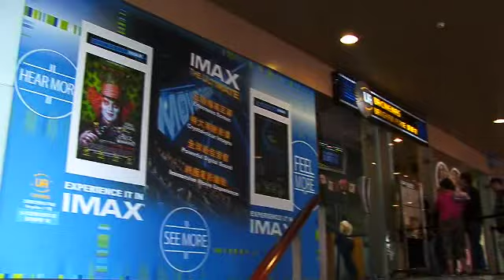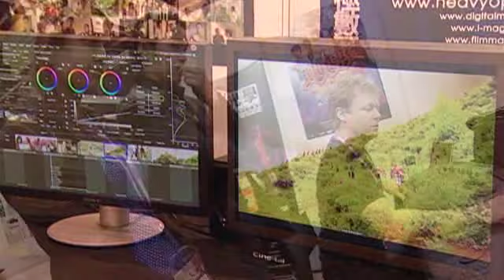香港3D電影全面起動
阿凡達打破全球票房紀錄，為３Ｄ電影技術帶進新紀元，被視為電影史劃時代的分水嶺。香港電影人正全力探索，如何應用這種嶄新技術。香港國際影視展期間將舉行香港３Ｄ電影New Action論壇，負責籌組論壇的香港電影後期專業人員協會主席馮子昌指出，影視展薈萃專家的創新意念，為業界提供交流合作的理想平台，有助把新技術融合香港電影中。